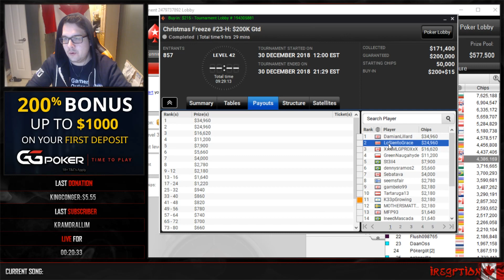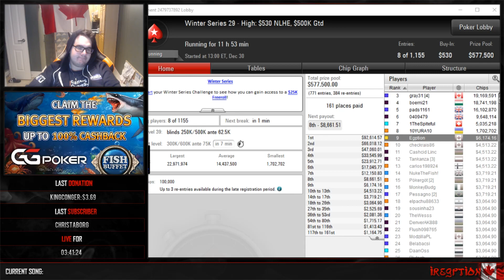$530 Winter Series FINAL TABLE ($92,000+ to 1st)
After some strange glitches on Pokerstars I managed to make the final table of the $530 Winter Series event and witness a sick cooler with Patrick "pads1161" Leonard. Check out the run!